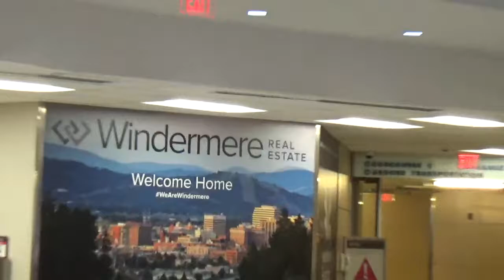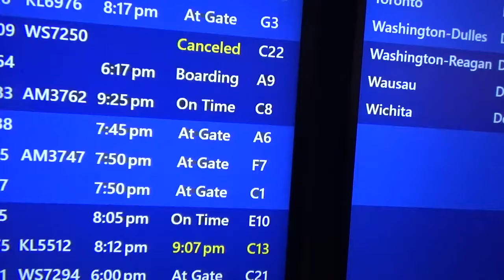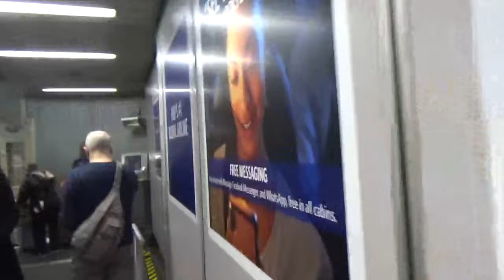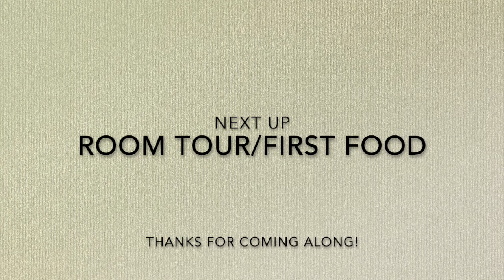NYC Vlog #1 - Birthday Surprise Trip - Spokane to JFK - Vlog #1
In which Phil & I fly to NYC!